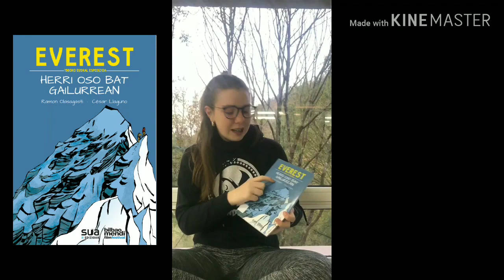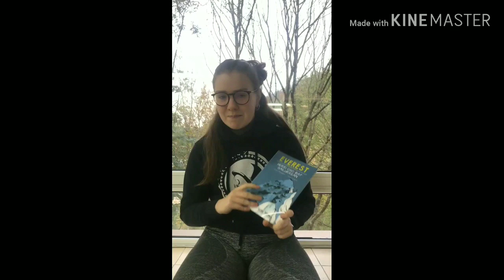Everest, herri oso bat gailurrean - Hasna, Manex, Amaia eta Garaziren booktubea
Hasna, Manex, Amaia eta Garaziren booktubea. BOOKTUBERBOOM LEHIAKETAko parte hartzailea. Lehiaketa honetako Booktube guztiak, kanaleko Booktuberboom EAEko III. Booktube lehiaketa izeneko erreprodukzio zerrendan aurkituko dituzue.